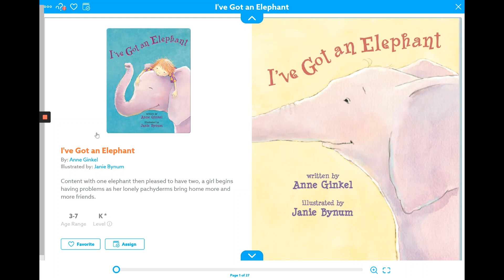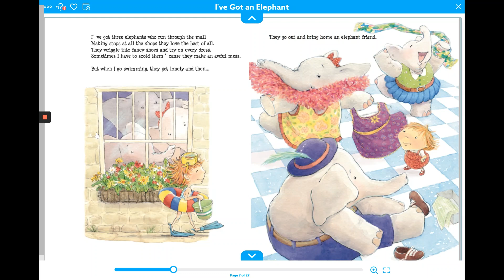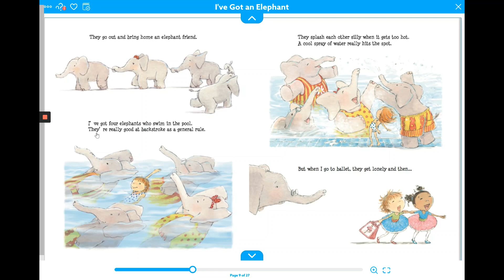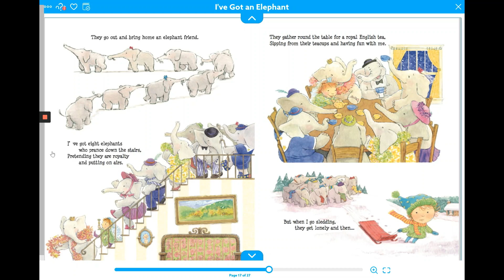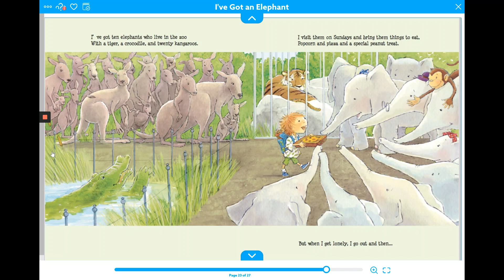I've Got an Elephant Read Aloud Story Book Letter E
Monday, April 6, PK4 Read Aloud Counting